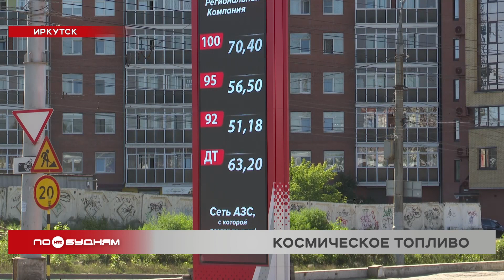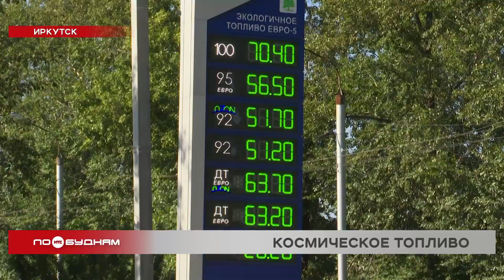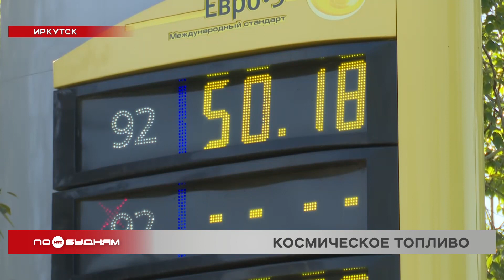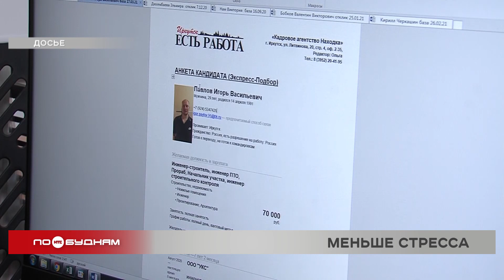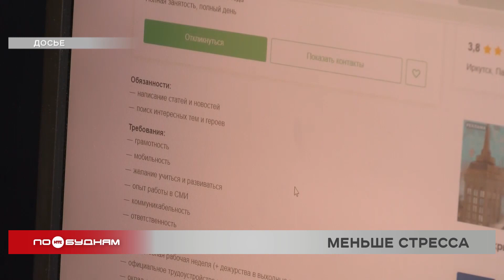Новости ПО БУДНЯМ 11.08.2023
Бьём рекорды. Иркутская область вышла на второе место по стоимости бензина в Сибирском федеральном округе. Есть ли шанс на снижение цен на топливо в ближайшей перспективе, разбираемся в выпуске.

Опасное соседство. В Монголии зафиксирована вспышка бубонной чумы. Существует ли риск завоза инфекции в Иркутскую область, узнаете сегодня.

Благоустройство под контролем. 500 камер видеонаблюдения установят в парках и скверах Иркутска до конца года. Поможет ли это избавить места отдыха от вандалов, выясняем в программе.